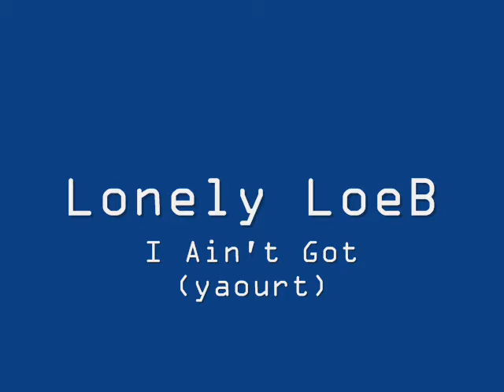Lonely LoeB - I Ain't Got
Du pur yaourt avec des bandes à l'envers, 1993.